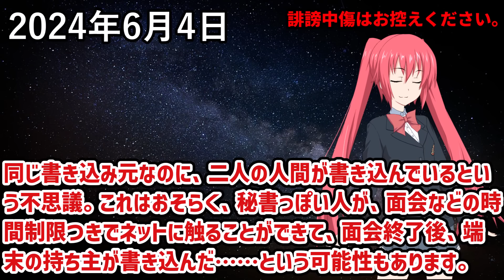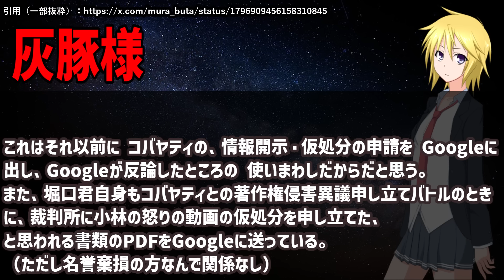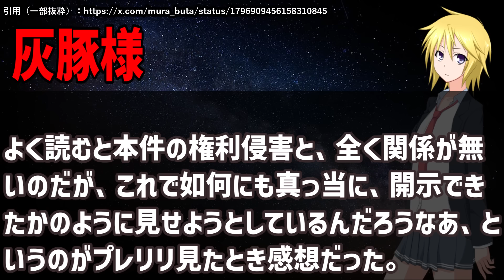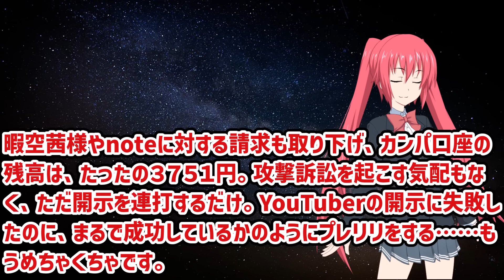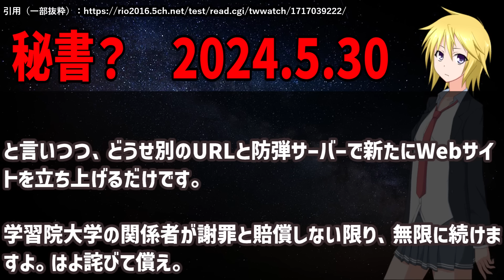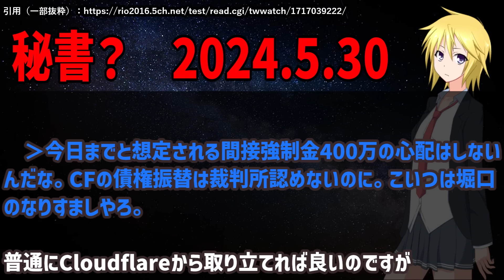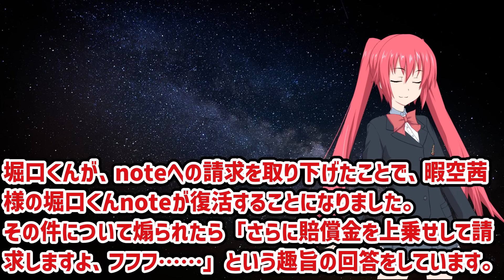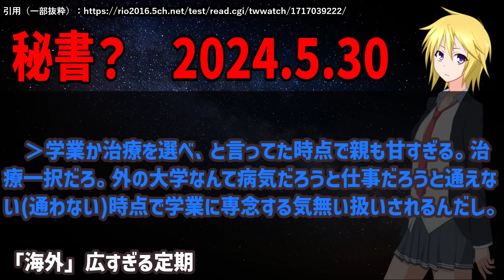堀口英利の秘書っぽい人？掲示板で大暴れ。最近偽物がいるみたいなので気をつけてください。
ヴァイオレットセブン（スミレ色の白ワイン）

ドテラ「トライイーズ」

北海道ワイン おたる赤甘口（赤ワイン）

レイアおすすめのマウス
★レイアおすすめの枕